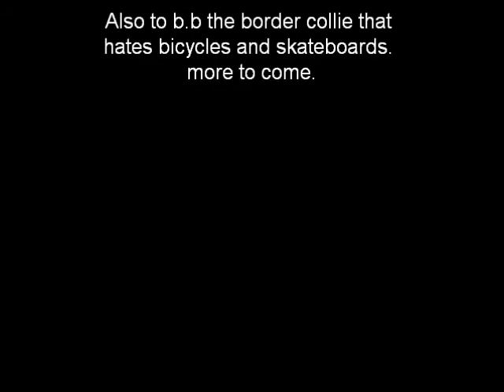Man bitten twelve times by a dog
dog bites man unprovoked. She just hates bikes